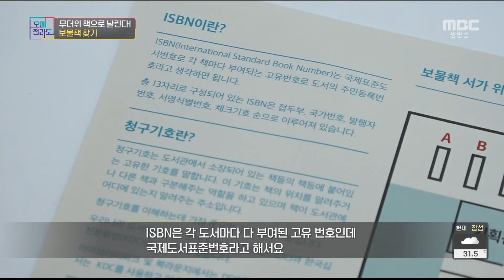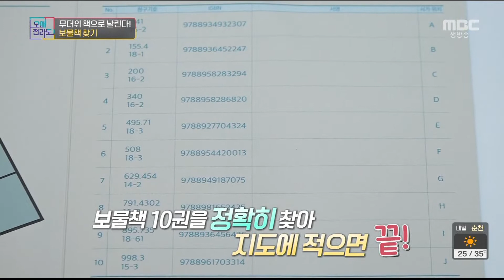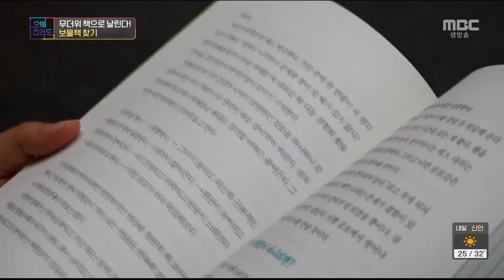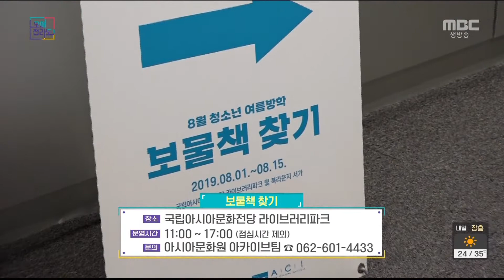여름방학시작! 아이들과 국립아시아전당에서 보물책 찾기 [오매전라도]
더운여름 아이들과 밖에서 놀긴힘들고 실내에서 어떤 걸 해야하나 고민하지마세요~ 국립아시아전당에서 아이들을 위한 프로그램을 하는데요. 라이브러리파크에서 하는 보물책 찾기!  보물책을 찾으면 선물도 받을 수 있고 하면서 책과 가까워질 수 있어요